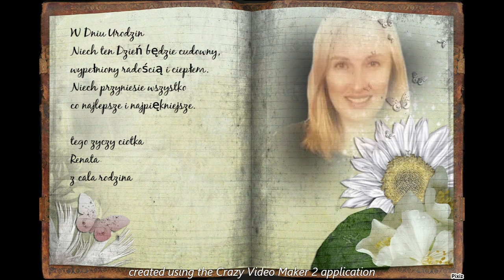40 URODZINY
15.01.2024